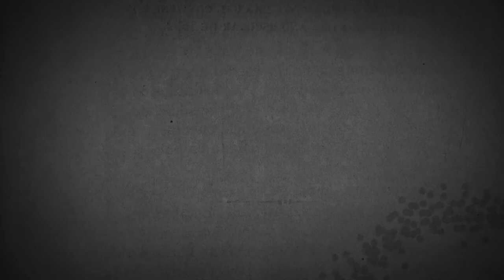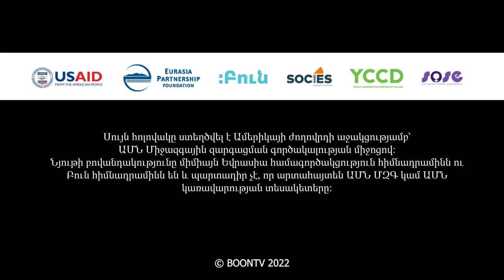ԴԱՏԱ փոդքասթ․ Համայնքներում սոցիալ-էկոլոգիական քաղաքականությունները | Օլեգ Դուլգարյան | Աշոտ Գիլոյան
«Տվյալներ հաշվետու և թափանցիկ գործունեության համար» (ԴԱՏԱ) ծրագրի շրջանակներում «Համայնքային համախմբան և աջակցության կենտրոն» ՀԿ նախագահ Օլեգ Դուլգարյանը և ՀՀ տարածքային կառավարման և ենթակառուցվածքների նախարարության տեղական ինքնակառավարման քաղաքականության վարչության պետ Աշոտ Գիլոյանը զրուցում են Լոռու, Գեղարքունիքի և Սյունիքի մարզերի համայնքներում սոցիալ-էկոլոգիական քաղաքականության ներդրման գործընթացի մասին, որն իրականացվում է Սոցիալ-էկոլոգիական կոնսորցիումի կողմից՝ տեղական ինքնակառավարման մարմինների հետ համագործակցությամբ։